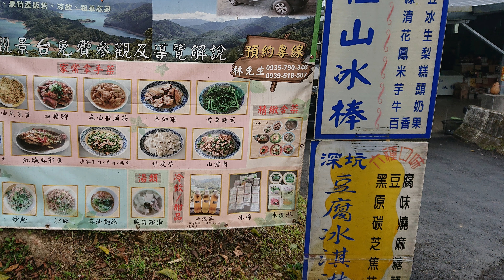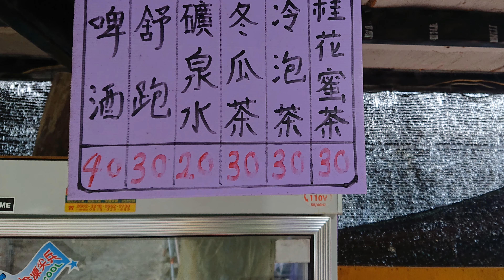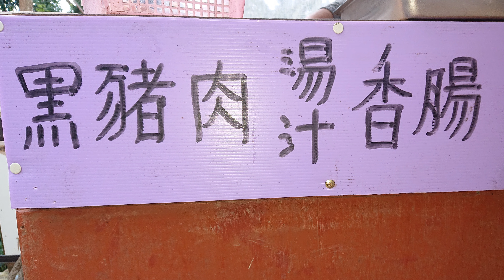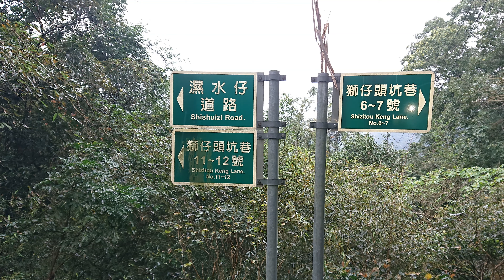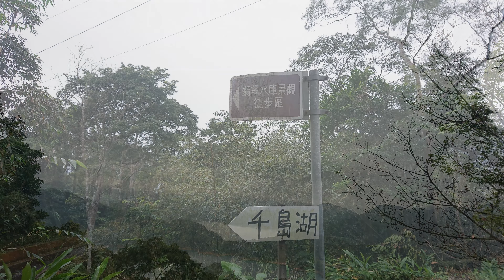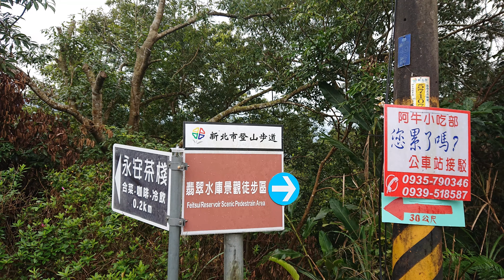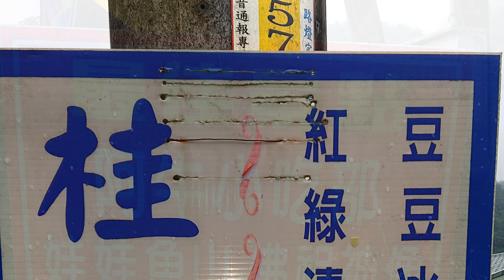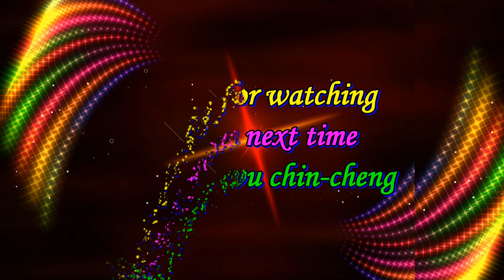石碇千島湖4k